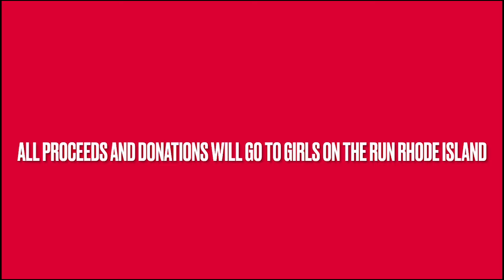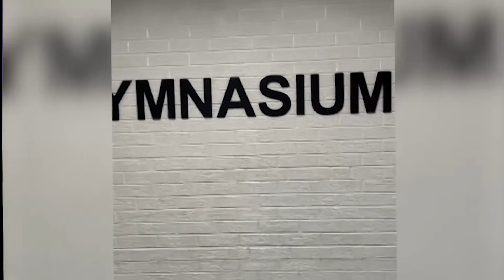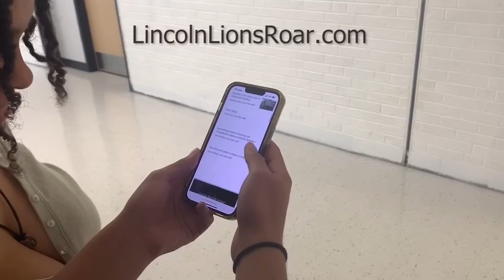Advisory Report November 4, 2022